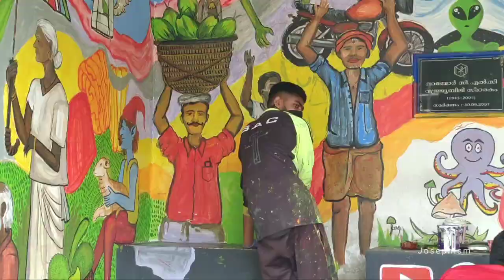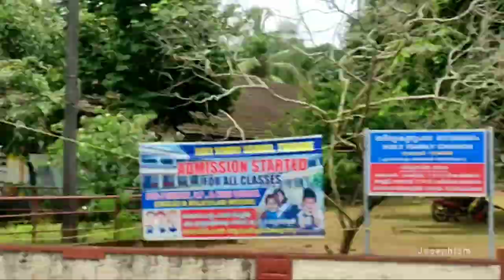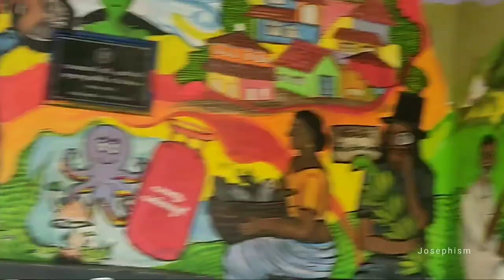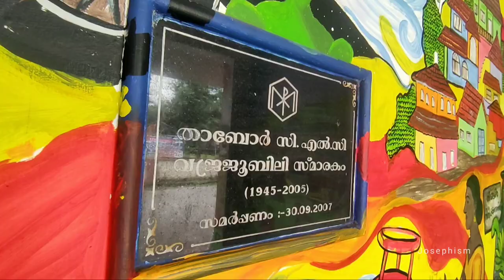They Painted me on my village Bus Stop wall. The story of an Artwork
hey !

I'm Jo,

In this video, We are trying to Modify our Bus Stop in Thabore. Indeed i love this way of style which is really classical.

                                       Josephism

Check the Vlogging video of this work on YouTube 👉 @POLUTTAN

         Check my works on Instagram

die ship craft

bottle art Greek style

scrap art Netherland style

italiyan style crib

Craft videos
resin art
resin crafts
Junk art
Waste crafts
Charcoal Drawing
Painting videos
Art tutorials
Art videos
Crib making ideas
Nature art
Wood crafts
Wood ideas
bottle arts
automobile crafts
gypsy art
Room tour
Photography
Travel
Quilling
moulding
Sculpturing
installation
exhibition
wall garden
stone art
pipe art
Sand art
Music
trucking videos
drawing tutorials
Old clothes craft
Wire Art
miniature art
lighting ideas
Art and Craft
Artist
Art Gallery
malayalam art channel